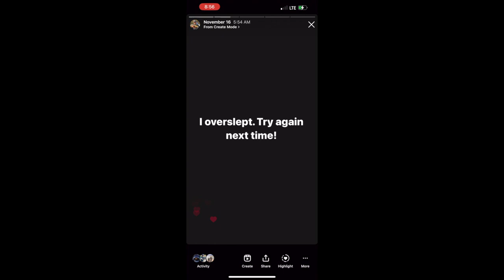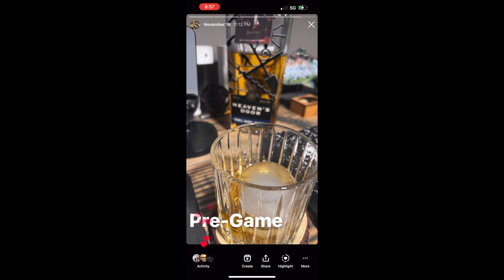Catching BIG Trout on Mini Jigs - Dixon Lake Opener 2022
SoCal Trout Season is here! I met up with my homie Kyle of KO FISHING. He's visiting from Colorado and we hit Dixon Lake. I needed this! I needed to go fishing and clear my mind. It definitely helped that we landed some big trout during a short session! We also ran into @purdygoodoutdoors you have to check out their channel!

Check out the links below to grab your trout Mini Jigs, MADE MINNOWS and MERMADE TALES, in Single Packs & Kits! We'd love if MADE can be a part of your trout arsenal!

Love & Respect! GET MADE!

 - Mike

--- MADE BAITS Now Available! ---
MERMADE TALES & GET MADE MINNOWS - NOW AVAILABLE!

- VIP Discounts to the best local trout bait & lure companies. Support small business!
- Behind the Scenes Content, First Looks & Sneak Peaks on everything MADE and more...

--- GEAR ---
Phenix Mirage 771 1-6lbs 1/32 - 1/8oz
Shimano Vanford 500
Phenix Iron Feather Braid 4lb Flor. Green
2lb Izzorline XXXL Smoke Leader
Custom Phenix Elixir 5WT Fly Rod Wrapped By:  @So Cal Trout Cartel
Hatch Outdoors ICONIC 4WT

--- BAITS ---
All fish were caught on MADE BAITS
HOPPER- Mini Jig
INSPIRATION - Mini Jig
FROG - Mini Jig

—SHOUT OUTS —
To All the MADE 1’s! With out You I ain't sh*t!
To My Family and Inner Circle. Thank you for your encouragement and support! I value it more than you know!
Phenix Rods - Thank you For the Amazing Opportunity!!!

- Mike